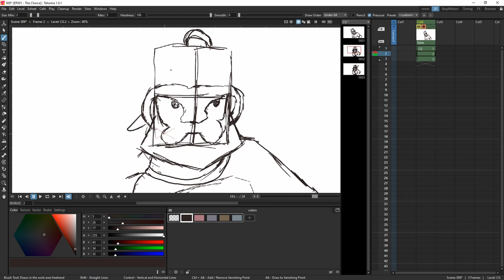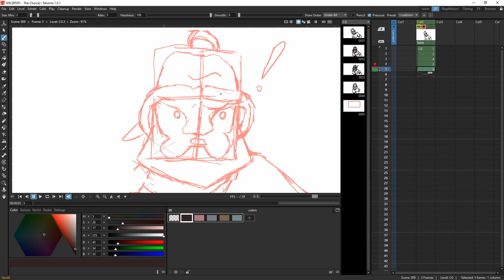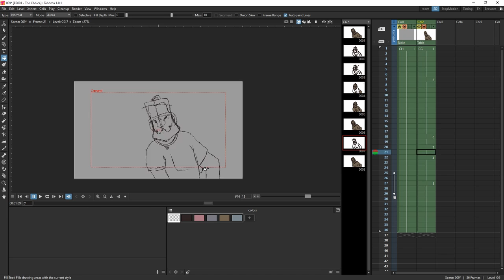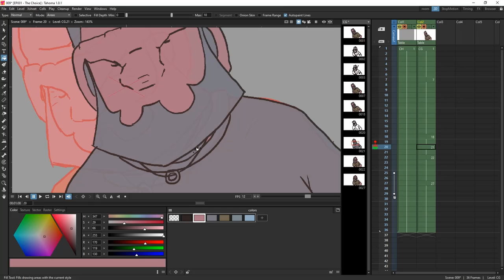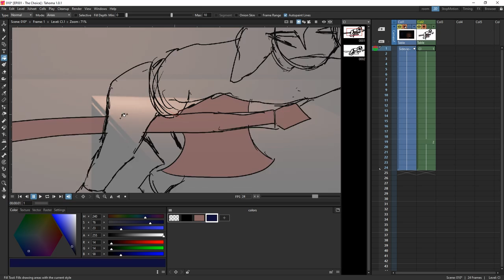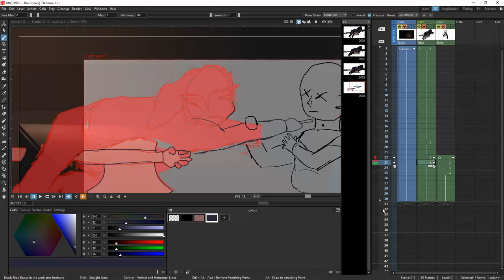2021 11 18 Video - Update on "The Choice" Animated Short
Finished a shot and a half.  Hoping to knock out a scene every night going forward until the month is done (if I do then I make it on time).